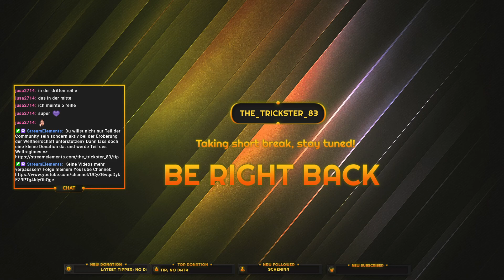[SnowRunner] am Donnerstag! Nebenaufträge in Black RIver.